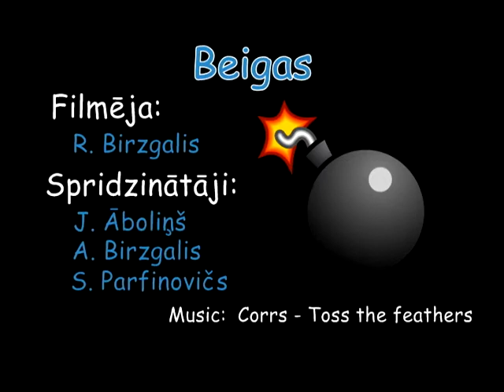Lidojums uz mēnesi